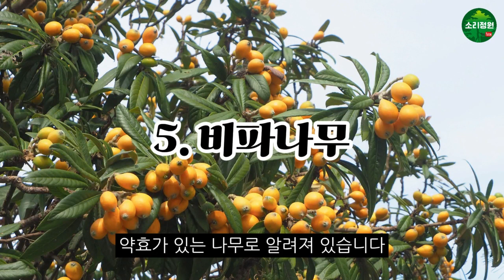가을에 향기가 좋은 조경수 BEST5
향기조경수 조경수선정 가을에 향기가좋은#조경수#금목서#은목서#구골나무#차나무#비파나무#소리정워
가을에 향기가 좋은 조경수를 소개합니다